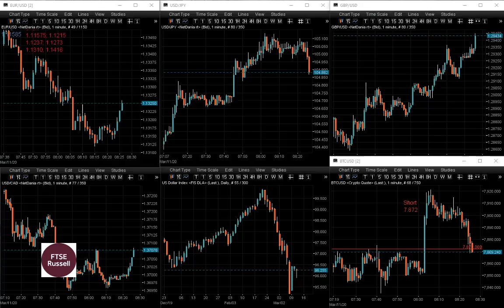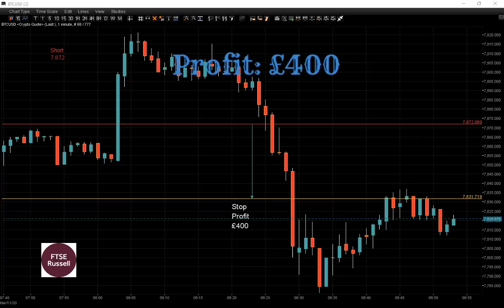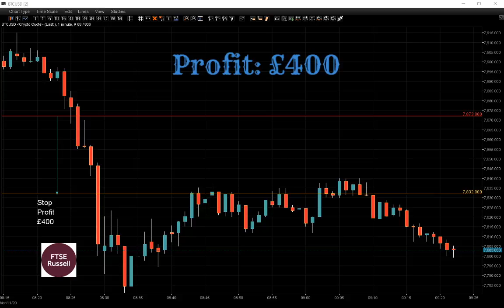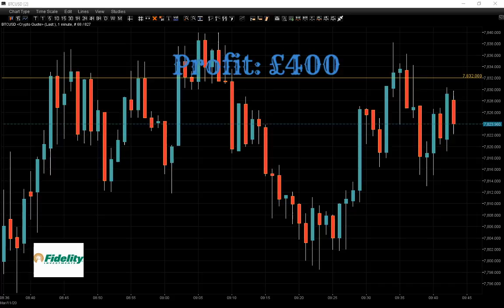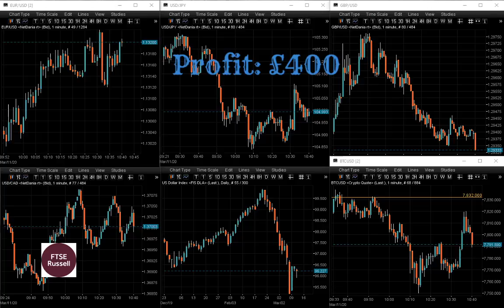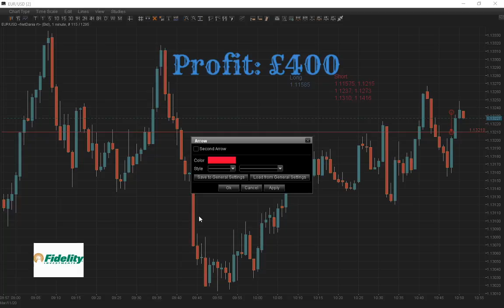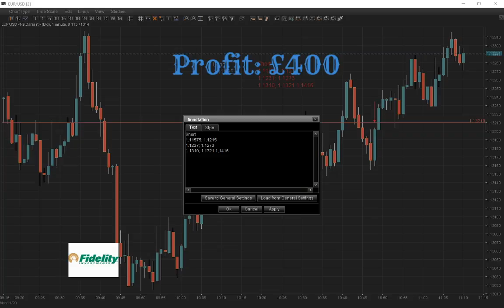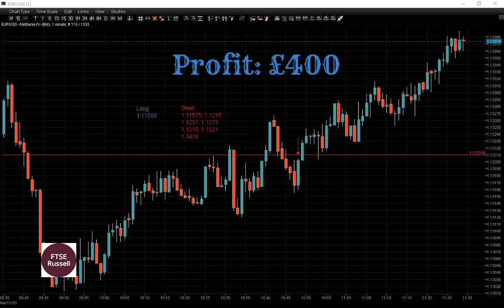We sold a Bitcoin. Profit £400. Live from the trading floor from London - Trading Session.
Live FOREX Trading Session. Follow our trades and see when we buy and sell currencies and indices or get the Strategy and use it on different pairs, stocks or indices

Follow our trades live on YouTube for free, copy them and make some profit. You can also watch hundreds of saved day trading sessions on our channel.

The live trading Session is from London Trading Floor and you can watch us for free how we invest real money in the market. This is not a trading course or a seminar where somebody trying to teach the audience his/her new ideas of trading. All of this happens live in front of you.

Every week we make a donation from our profit to different charities. You can join us and help others